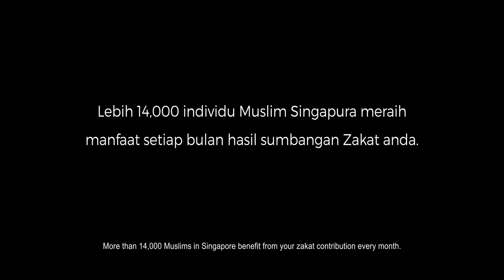Juara (Champion) - 2020 Ramadan short film by Zakat Singapore (full version)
No child should ever give up on their passion and talent because of their family's financial circumstances. Your annual zakat contribution benefits more than 14,000 Muslims in Singapore through monthly zakat financial assistance, helping them to continue to live a life of sense and purpose, Alhamdulillah! ❤️❤️ Your zakat is critical now, more than ever, due to these challenging times where many are struggling to make ends meet.
Fulfil your zakat online.digital via the following modes:

2. PayNow (UEN: T08GB0028LZKT)
3. AXS/ATM machines islandwide
4. DBS/POSB iBanking
5. Send a cheque made payable to 'MUIS' or 'Majlis Ugama Islam Singapura'

Produced by: Visualmilitia
Writer: Abdullah Zaidani
Music & Project Consultant: Rifa'ah Ridzuwanulhakim
Composer: Zainal Ismail
Lyrics: Zaidy Nandir
Organisation: Islamic Religious Council of Singapore (Muis)
Special Thanks to the Dikir Barat troupe of Madrasah Wak Tanjong Al-Islamiah